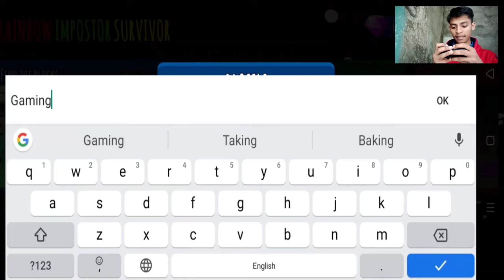Rainbow Impostor Survival 3D - rainbow imposter survival 3d' all level gameplay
Your Queries -